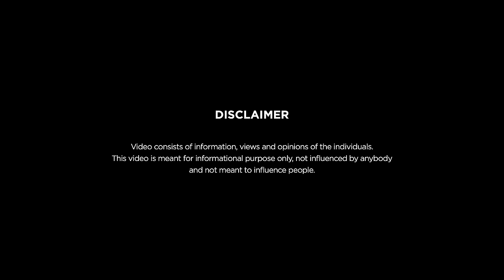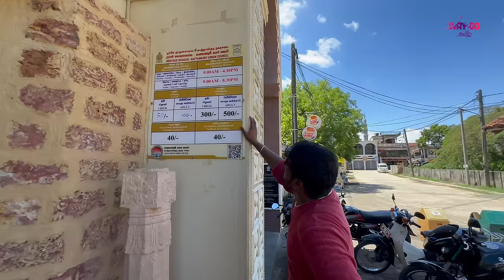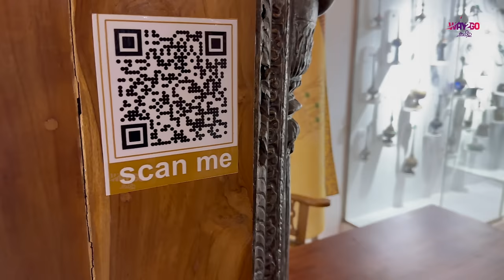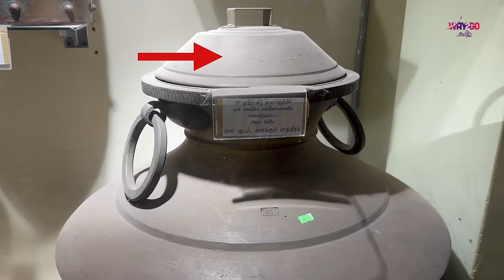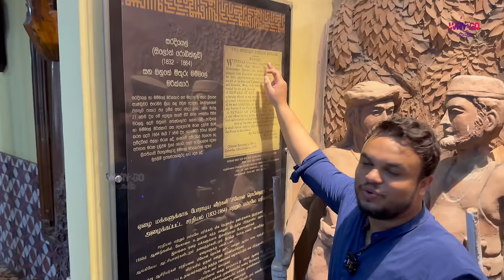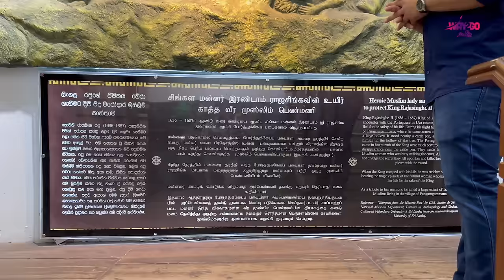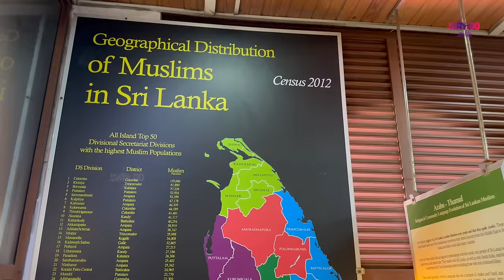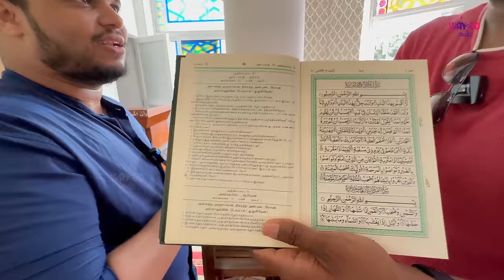இலங்கையின் அரேபியா | Exclusive from Kattankudy | Al Aqsa & Museum | Sri Lanka | Way2go தமிழ்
Exclusive coverage of Al Aqsa Mosque & Museum in Kattankudy, Sri Lanka | Shades of Sri Lanka